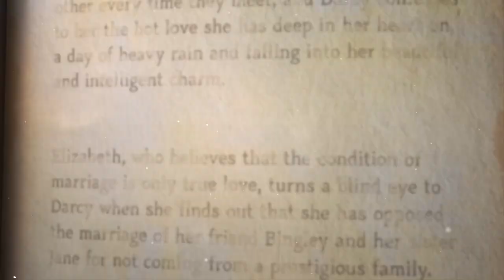[오만과 편견] 2022 연극 오만과 편견 스팟 영상 공개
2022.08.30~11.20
예스24스테이지 3관